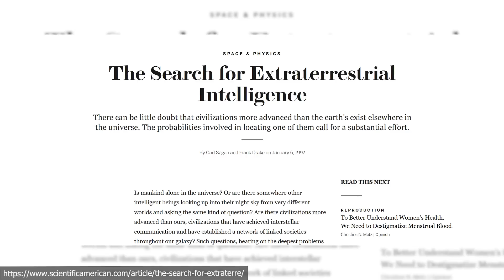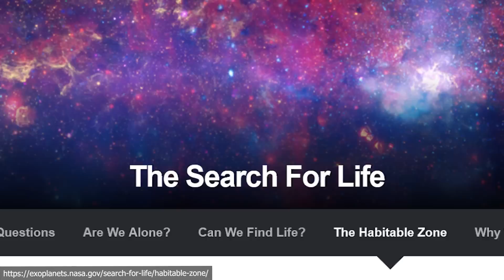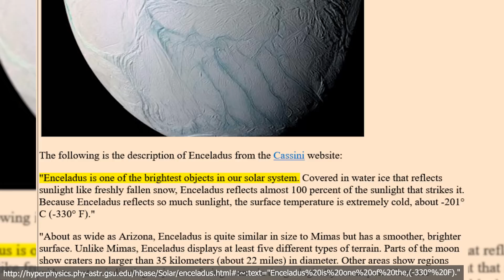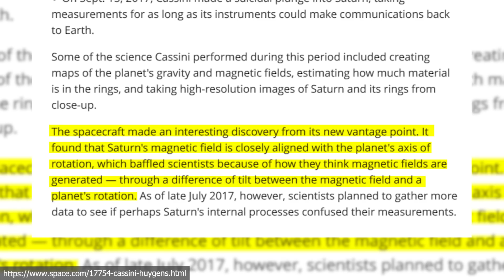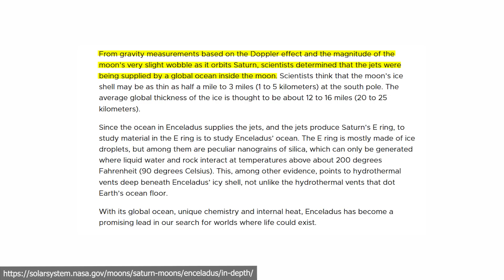Oceans of LIFE Beneath Saturn's Moon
This changed in 2004 when the Cassini space probe began orbiting Saturn and discovered a strange occurrence in the planet's magnetic field near its sixth largest moon. In a targeted flyby, Cassini found four massive fissures centered on Enceladus' south pole. Plumes of water vapor and ice grains gush from cracks on the moon's surface, revealing that Enceladus was active.  Camera imagining in 2005 provided more details that the south polar region was a youthful and  complex terrain with water jets continuously erupting at 800 miles per hour. A fraction of the  material from the eruptions makes their way to Saturn's E Ring, while the rest fall back down  like snow, giving the moon its bright white surface. A surface that at first glance would look like  a dream come true for Scarface or college seniors at their last frat party.

License ID: lKBEZYZX6xJ